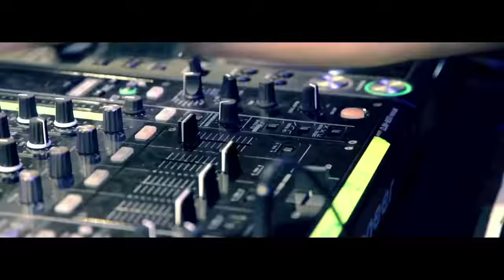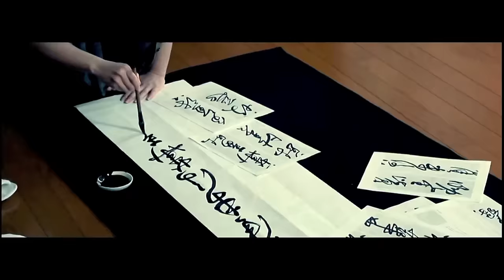Alberto Remondini & Sergio Rossi - Startrack [Official Music Video]